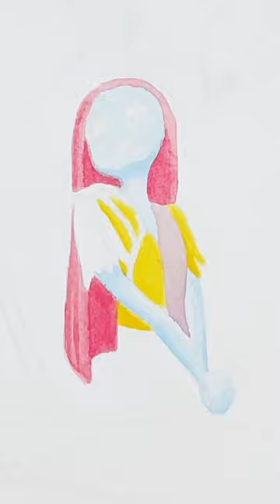Watercoloring Jack and Sally in my style 💀🎃🪡🧶| Merry Christmas 🎄🎁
Merry Christmas!!! 🎄🎁